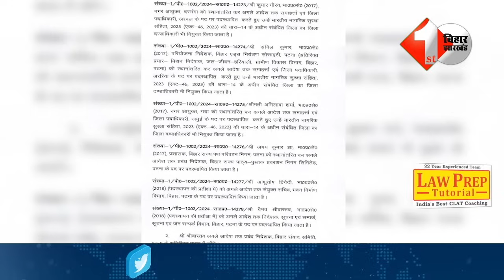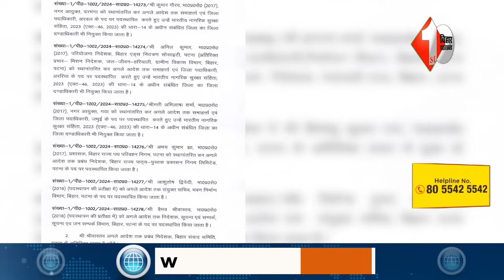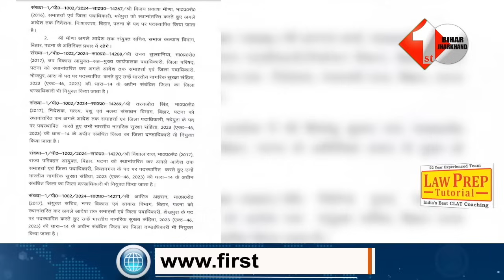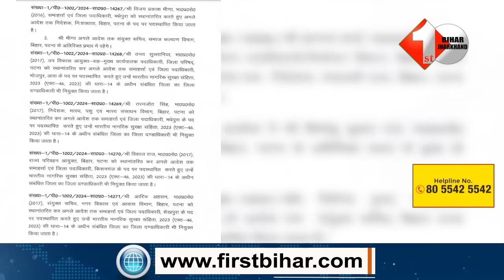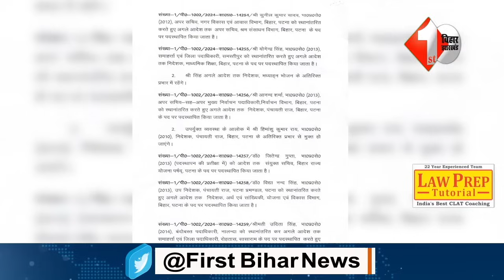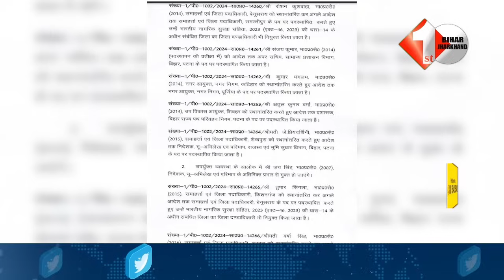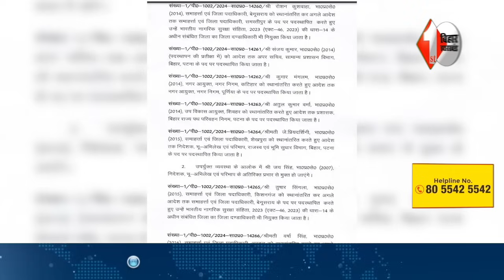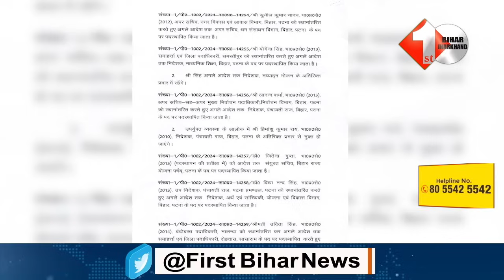Bihar में बड़े पैमाने पर IAS अफसरों का तबादला, दर्जनों जिलों के DM बदले गये, देखिये पूरी लिस्ट..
Other Trending Videos:

1. Nitish ने JP Nadda के सामने हाथ जोड़े. अदना BJP वर्कर से भी ज्यादा भक्ति दिखायी, CM को हुआ क्या है

2. Nitish को सता रहा पार्टी टूटने का डर इसलिए मंच से खा रहे हैं कसम,RJD नेता ने खोल दिया पोल |